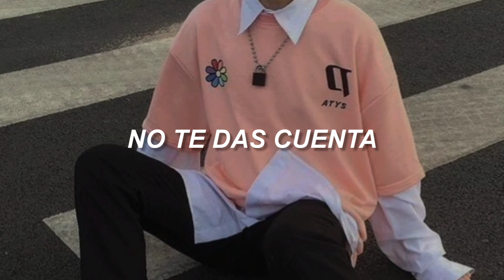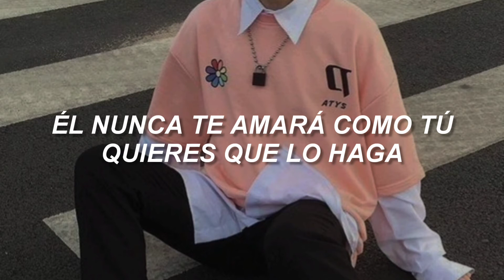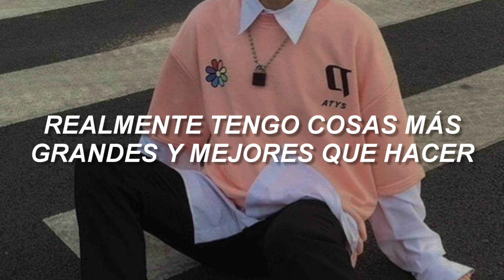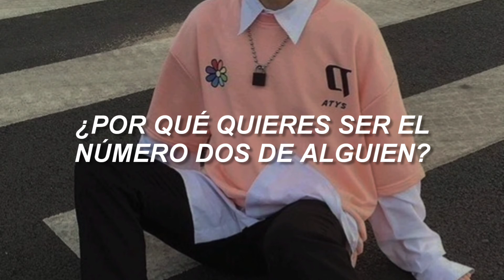kayden - Mr. Nice guy // Sub. Español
MI INSTA ✨

LYRICS 🎵
Pour my drink and take my phone away, eh, yeah
I don't wanna hear that
You messed up and called him up again, eh, yeah
When you gonna see that?

So, you got a couple bad friends
Only looking out for the drink in their hands, yeah
Whoa, it went right over my head
Maybe you should know I'm tired of playing

Mr. Nice Guy
Catching your tears when you cry
Why do I try?
I know it won't be the last time
You don't realize
He only wants you at midnight
Can't say goodbye
So I'll just listen up one more time

He won't ever love you like you want him to, yeah
Why you wanna be somebody's number two, yeah
Lovin', it don't mean that he in love with you, yeah
Really I got bigger and better things to do, yeah

I could never stop you anyway
He's your weakness, I'm your saving grace

So, you got another good plan
Do your makeup, dress up, and go at it again, yeah
Baby, you should know I'm tired of playing

Mr. Nice Guy

Makeup messed up, running down your face
Why can't you just leave and walk away?

Mr. Nice Guy
Calling my phone when you cry
It's the last time